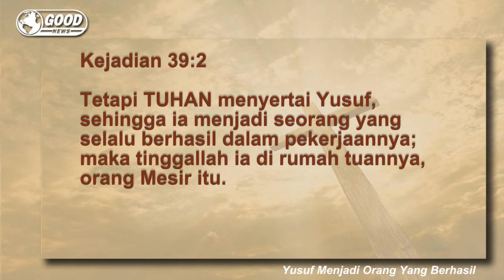Yusuf Menjadi Orang Yang Berhasil | Ps. A. Krisbiantoro | Good News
Ps. A. Krisbiantoro sebagai Anggota Tim Penggembalaan dari GBI Eben Haezer menyampaikan renungan  "Good News"  yang merupakan renungan-renungan singkat dari GBI Eben Haezer untuk semakin membangun iman kepada Tuhan Yesus, juga untuk menjadi kekuatan, penghiburan, pengharapan, dan pengingat bagi jemaat akan Kasih Kristus.